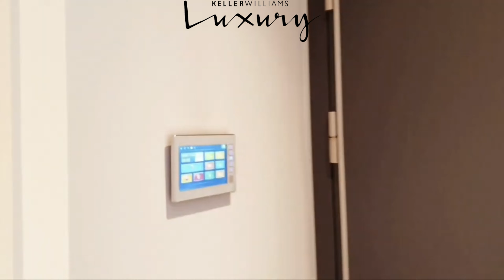FOLKART TIME’DA KEYFİNİZE VAKİT BULACAKSINIZ EŞYALI 2+1 KİRALIK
(Aşağıdaki Linkten HD Videoyu İzlemeyi Lütfen Unutmayın!!!)
Hayatı lüks yaşamak size artık zor değil. Hatta İzmir’i kendinize kolaylaştırmak için uzaklara gitmenize bile gerek yok. İşten çıkınca kısa sürede evinize gitmek istiyorsunuz ya sadece bir eve değil aynı zaman da şehirden izole bir dünyaya giriyormuşsunuz gibi ortamınız değişiveriyor.
Kapalı-Açık havuzu, sağlıklı yaşamı yanı başınıza getiren spor salonu ve sosyal alanları ile keyfinize diyecek kalmıyor.   Arkadaşlarınız ile vakit geçireceğiniz Starbucks’tan, Lüks Restoranlara, Alışveriş merkeziniz hemen bir asansör kadar yakın.
Bölgenin stratejik konumu İzmir’i tadında yaşatacak…
Dairenizin Özellikleri;
-Brüt 85 m2 Net 66 m2 2+1 Daire
-Merkezi pay ölçer ısıtma ve soğutma
-Eşyalı (Bulaşık makinesinden fırınına, Çamaşır makinesi ve koltuklardan yatak odasına kadar eşyalı…)
-Açık Kapalı Havuz
-Spor salonu
-Muhteşem peyzaj ve yürüme alanları
-Resepsiyon hizmeti
-Daireye tahsisli kapalı otopark ve açık otopark
-Lüks dizayn ve yüksek tavan havuz manzaralı
Boyutlar (M2 cinsinden);
Salon  16,45
Yatak Odası 17,71
Mutfak  12,18
2. Oda  13,92
Koridor  5,43
Hol  1,27
Banyo  5,54
Yükseklik 2,80
Önemli Merkezlere Uzaklıklar
Metro  600 mt
Ege Üniversitesi 3 Km
Forum AVM 3.500 mt
Adliye  700 mt
Havaalanı 20 dk.
Çeşme  45 dk.

Keller Williams Gayrimenkul bu Projenin Yetkili satışını yapmaktadır. Lütfen detaylı bilgi için bizimle iletişime geçiniz.

Ali Günaçar
Kıdemli Bölge Uzmanı